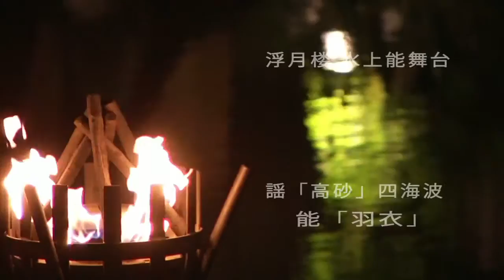能楽・JAZZ コラボレーション HAGOROMO 佐野登 Lew Tabackin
2015年9月15日浮月楼 水上能ステージ杮落し
能楽師 宝生流シテ方 佐野登とジャズフルート奏者 ルー・タバキンのコラボレーションによる能楽 『羽衣』